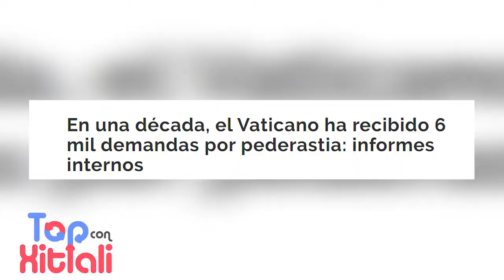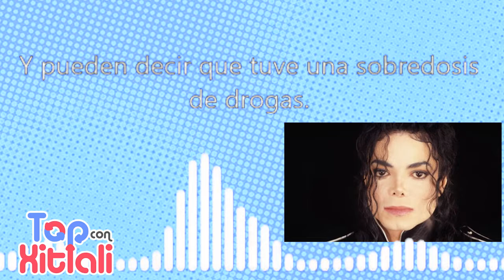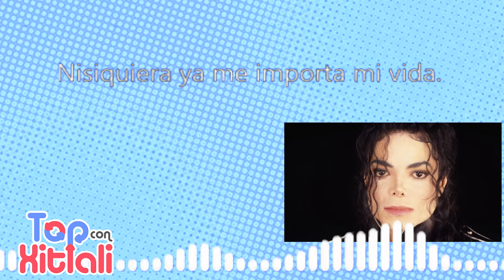ANONYMOUS Y SUS MÁS RECIENTES REVELACIONES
La nueva aparición del grupo de hackers Anonymous y sus impresionantes revelaciones.